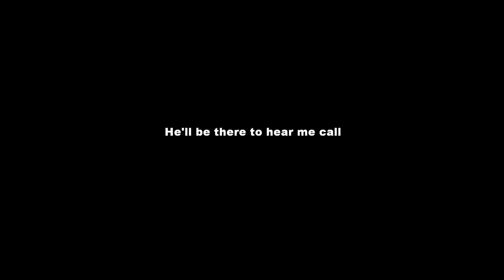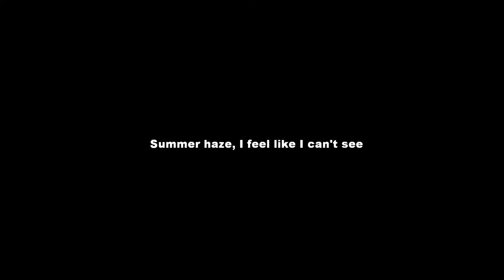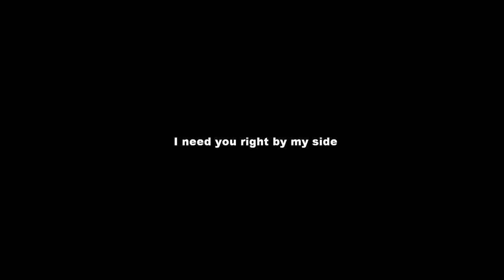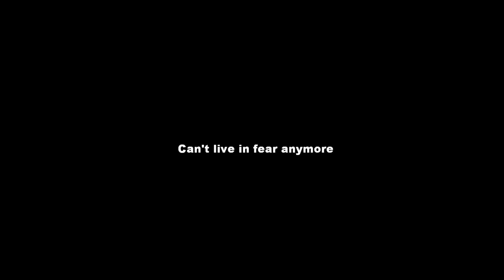Phineas and Ferb - My Secret Agent Lyrics Video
My Secret Agent is a song sung by Traci Hines and was made by David Luis Ortega. This song was released by Disney to promote the new Phineas and Ferb app game, Where's My Perry?. It was released on June 27, 2012 as a digital single, one day before Where's My Perry? came out.